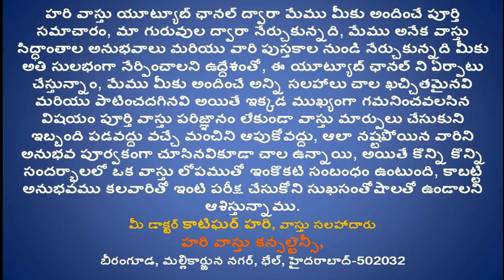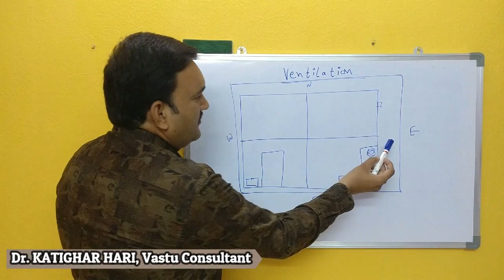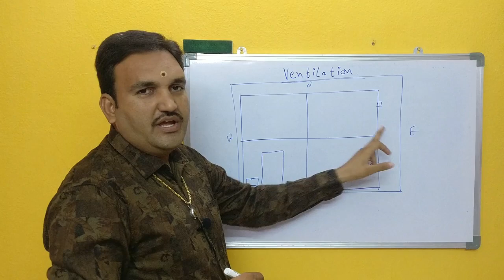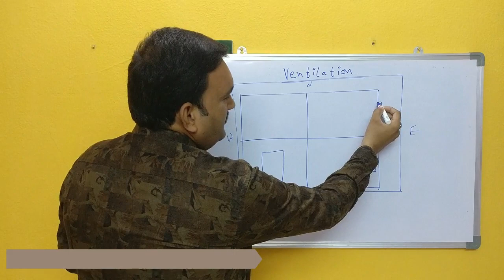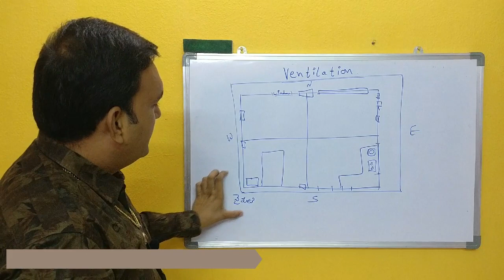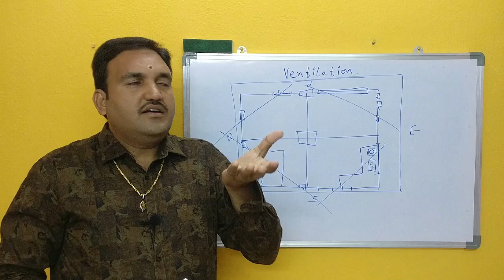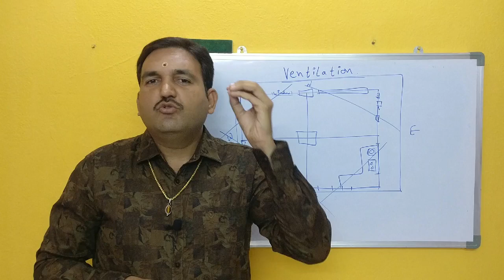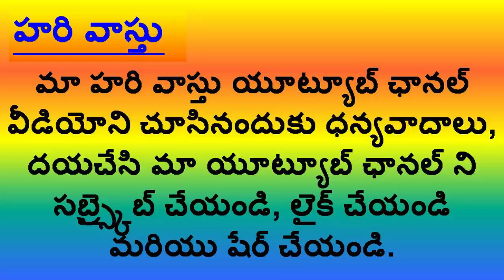వెంటిలేషన్ వాస్తు | ventilators vastu | windows | ventilation vastu in telugu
episode 13👉 Please Watch వెంటిలేషన్ వాస్తు | ventilators vastu | windows | ventilation vastu in telugu

1. Ventilation vastu
2.hari vastu prakaram Cross Ventilation
3.Arogyam bagundalante em cheyali
4. gali veluturu baguntene ventilation
5. Ventilators vastu niyamalu